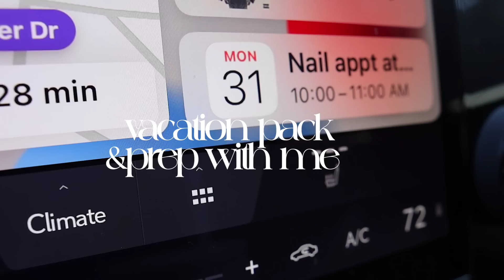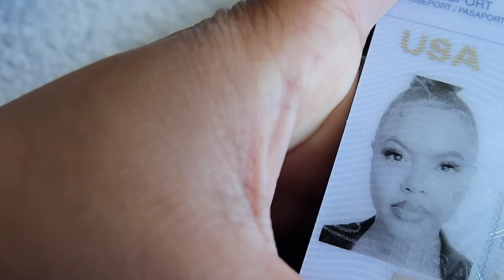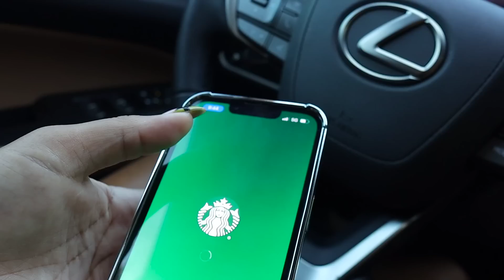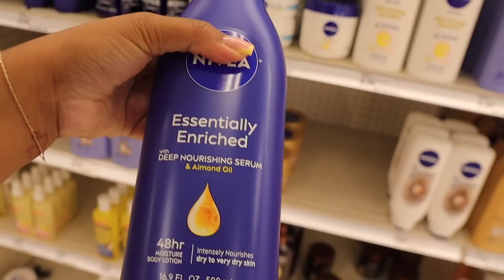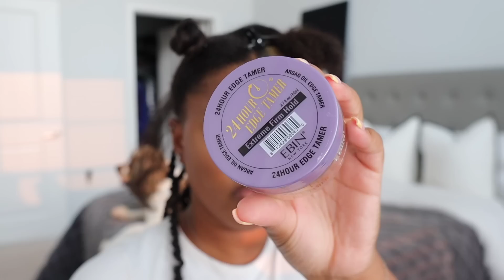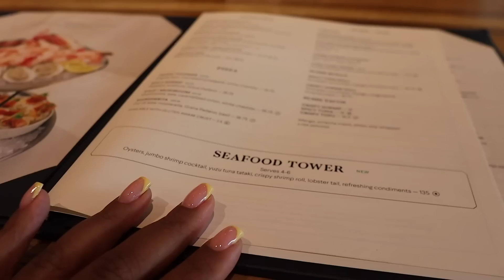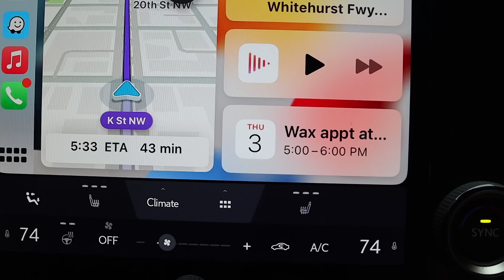PACK & PREP FOR VACATION VLOG: Hauls, Passion Twist, Travel Tips, Nail Appt,😻 Wax, &More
Hey gurl, heyyyy! I hope yall enjoyed my vacation prep and are ready to see the punta cana vlog! Literally was the best vacation me and bae ever took. Like uhh!! I can't wait to relive it when I watch it back with yall.

» Travel Bottles
» Perfume Atomizer Kit
» Beis 29' Suitcase
» Bucket Hat

travel essentials
» Toms Toothpaste
» Black Claw Clips
» Crest Scope Travel Toothpaste
» Nivea Essentially Enriched Lotion
» Listerine Travel Mouthwash
» Hero Mighty Patch
» Lint Roller
» Welly Quick Fix Kit
» Tide To Go
» Black Girl Sunscreen
» Sewing Kit
» Travel Jewelry Box
» Edge Brush

» Black Skort
» Grey Bodysuit
» Nike Vomero

Race: Black
Age: 28
Height: 5'5
Camera: Canon 80D + 55-250mm Lens
Vlog Camera: Canon EOS M50 + 16mm Lens

00:00 Intro
01:01 Travel Tip + Essentials
03:15 Nail Appt
05:23 Target Run + Haul
10:44 Pack with Me
13:49 Mini Passion Twist + Shopping with Bae
17:47 Lash Extensions, Last Minute Pickups, + More Packing
22:56 Content day + Wax appt
26:58 Another Haul + Outro